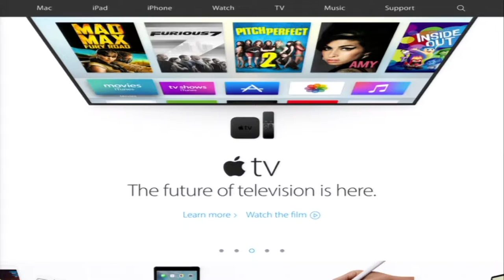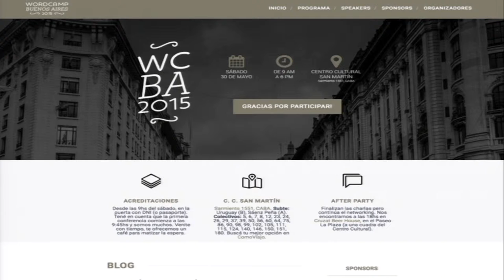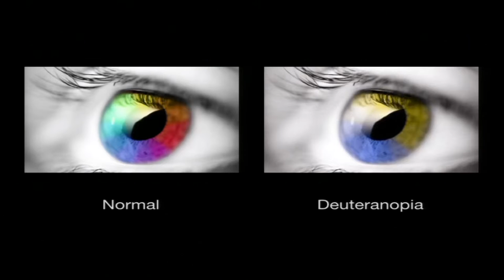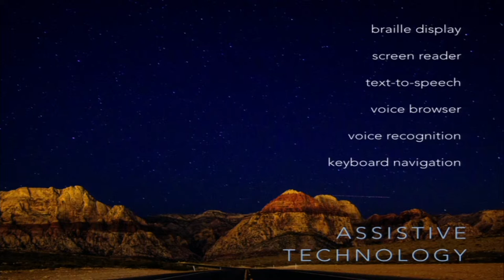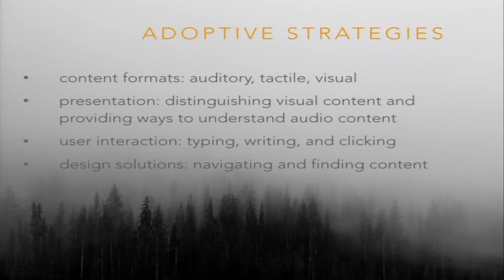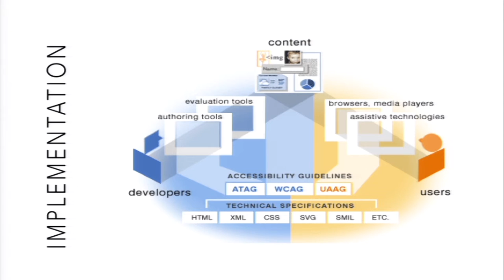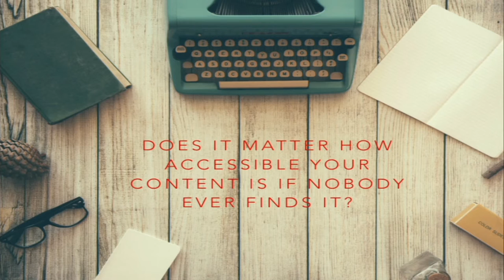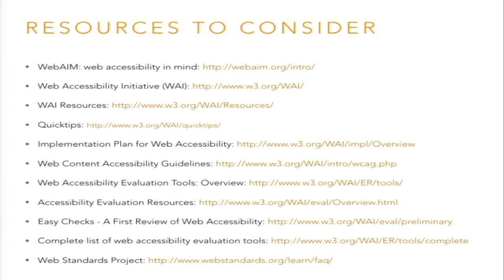Nancy Thanki: Demystifying Accessible Websites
Accessibility is so much more than just catering to screen readers. What goes into making a website accessible? Many government contracts require websites to be accessible. A variety of companies and brands want them. It can affect the “magic” of SEO (ranking, search-ability, search engine karma, etc). How can you determine whether or not your website is?

Ultimately, it’s really not that hard, doing even one thing is better than nothing at all, and it’s never too late to start thinking about it. This presentation will discuss both tools and techniques that can help you build accessible websites.